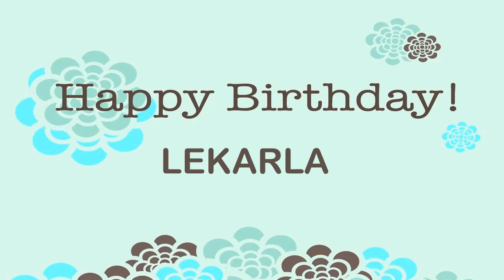Lekarla Wishes & Mensajes Happy Birthday